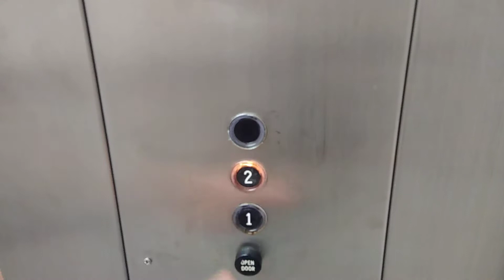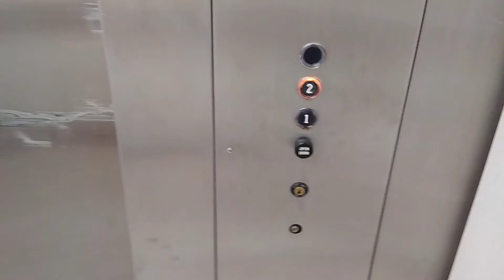Otis Lexan Hydraulic Elevator @ Mall Offices Hanes Mall Winston Salem NC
Installed in 1975, this Elevator is one of my other favorites in this mall. With pure Lexan On the whole car, this is a fun one to ride. Peace ✌